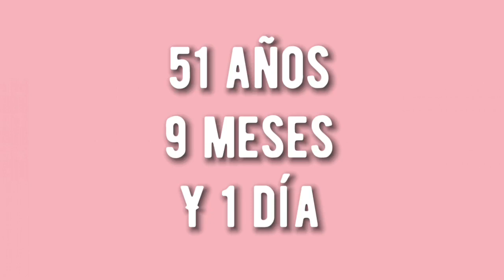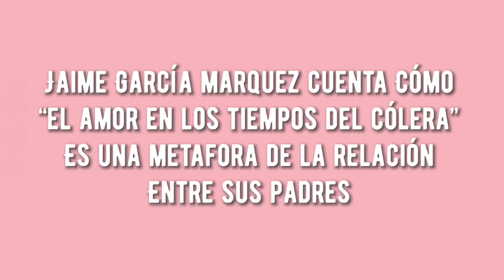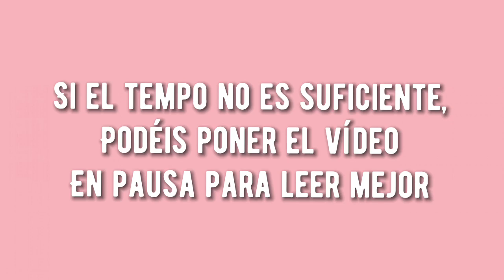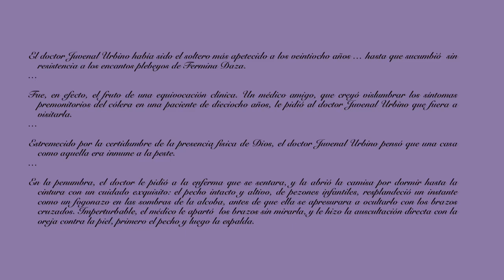El amor en los tiempos del cólera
La novela “El amor en los tiempos del cólera” de Gabriel García Márquez, o sea cómo enamorarse durante el cólera, es una historia larguísima de amor entre sus personajes principales durante la difusión e infermidad del cólera, este último muy  bien descrito históricamente por parte del autor. Ese amor, que dura como unos cincuenta años, es una representación de la vida matrimonial de los padres de Márquez, pincelada de todos los elementos que lo “mágico real”  requiere.